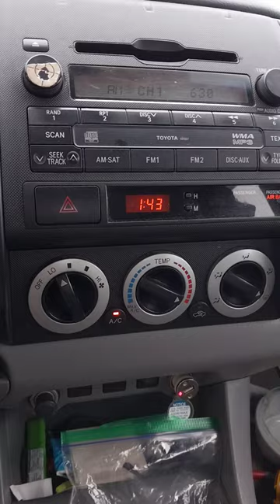WARWICK EMPLOYEES SCREWING OFF AGAIN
Yesterday I filmed the same truck hiding out in city park doing no work.  Today the same truck is driving around never exiting the vehicle wasting time and taxpayer monies.
I followed him from the beginning of Oakland Beach Ave, until he drove all through the neighborhood and  back to the city yard doing nothing at all.  The dope AWOL Mayor Frank Picozzi is too busy with Christmas lights to insure employee efficiency.